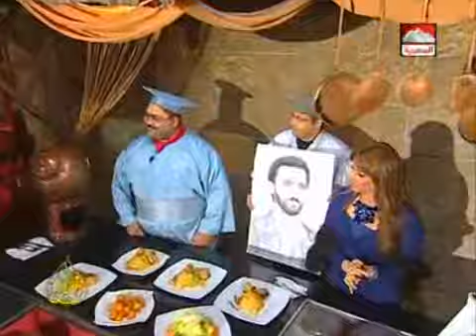ناصر شمة يعزف أغنية في يوم وليلة للإمبراطورة وردة